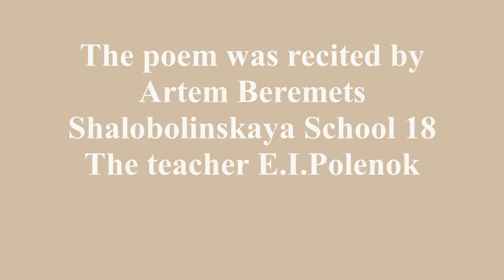Talent Show - 2023. Sonnet 116 is recited by Artem Beremets, Shalobolinskaya School 18.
Talent Show - 2023. Sonnet 116 is recited by Artem Beremets, Shalobolinskaya School 18. The teacher E.I.Polenok.